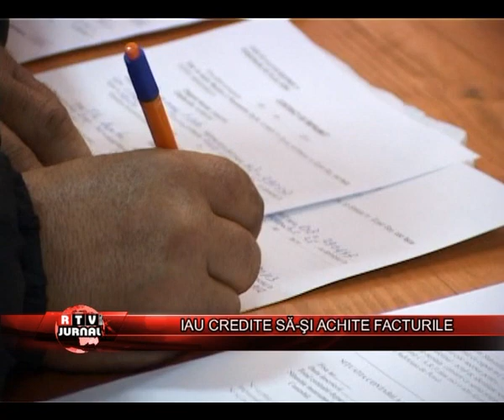IAU CREDITE SA SI ACHITE FACTURILE